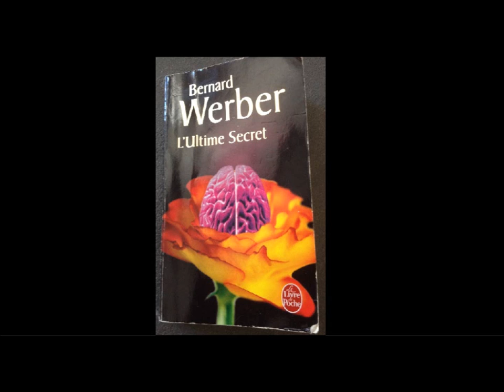8 eme partie Bernard Werber L'Ultime Secret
Très scientifique et un peu policier !
La magie de Bernard Werber...